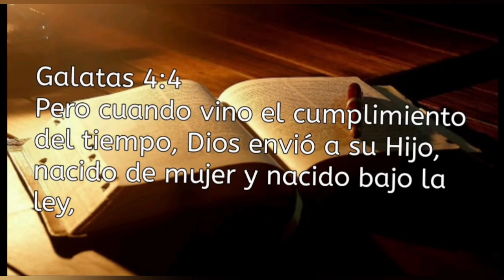LOS TIEMPOS DE DIOS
Galatas 4:4.

      Pero cuando vino el cumplimiento del tiempo, Dios envió a su Hijo, nacido de mujer y nacido bajo la ley,